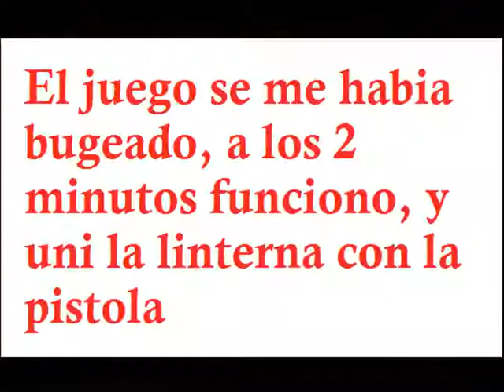Guía Cry Of Fear- Capitulo 4 "Drowned in Sorrow " (PT 2)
Entraremos en el interior de la estacion de trenes, al salir nos toparemos con un nuevo monstruo: un gigante delgado, encontraremos una ametralladora y luego debemos internarnos en la seccion de apartamentos, al encontrar la llave saldremos, pelearemos con los mimos y luego entraremos por una puerta anteriormente cerrada.